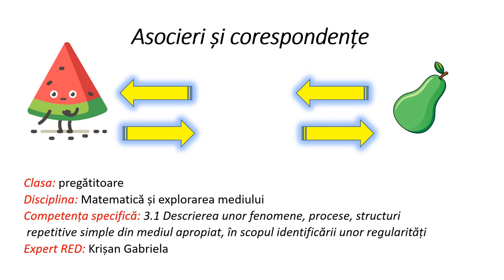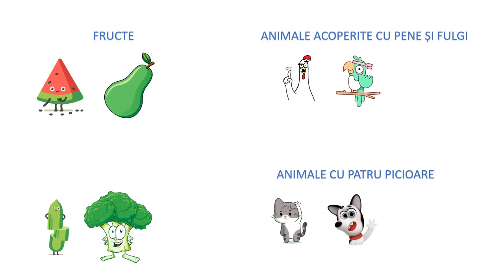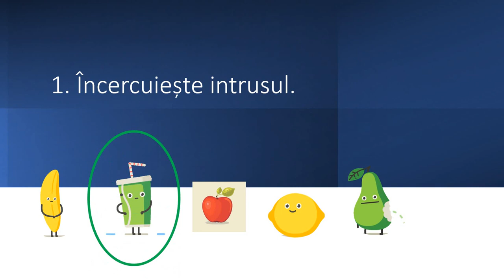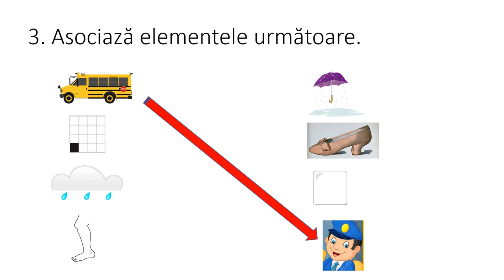Asocieri și corespondențe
Resursa cuprinde rezolvarea unor exerciții de asocieri și corespondențe dintre elementele unor mulțimi și descoperirea criteriilor de clasificare ale acestora
Se propune:
- descoperirea „intrusului” în cadrul unui model repetitiv;
- găsirea elementelor unei mulţimi, fiind date elementele celeilalte mulţimi şi regula de corespondenţă dintre acestea;
- exerciţii variate de asocieri şi corespondenţe (ex.: păpuşă-rochie,
pantof-picior, maşină-şofer, ploaie-umbrelă, pătrat-linie etc.)